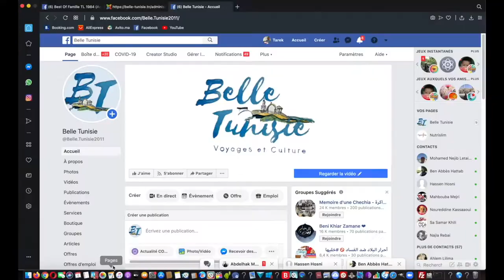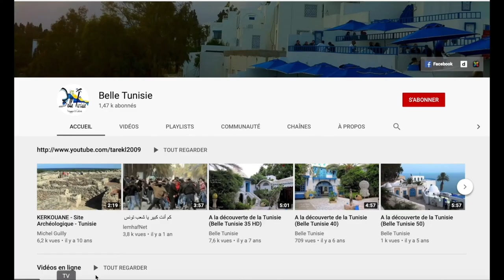Sounine, Djerba, Korbous, Hammamet, Ksibet El Médiouni, La Marsa, Sfax, Sidi Bou Saïd, Sousse…in HD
Discover_Tunisia (Belle Tunisie 40-2)-HD-Sous-titrage français et anglais

Suite du sous-titrage dans Belle Tunisie (40-1)